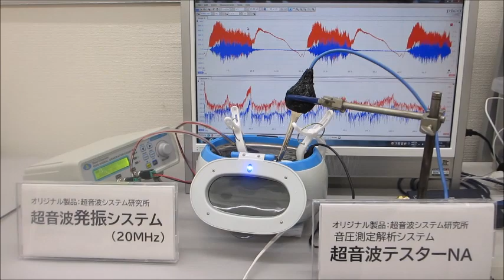‹超音波伝搬特性（音響特性）の分類›に基づいた、オリジナル超音波実験（超音波システム研究所）